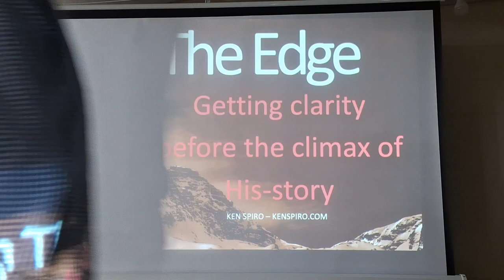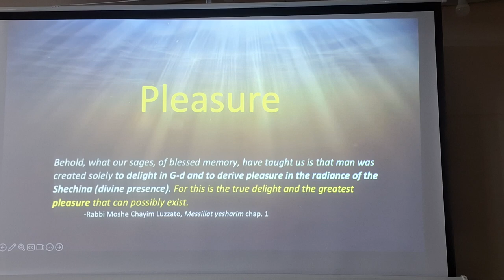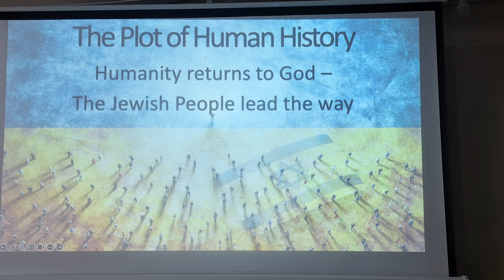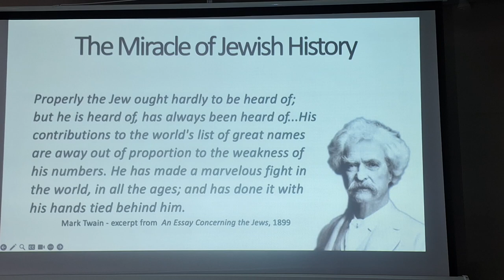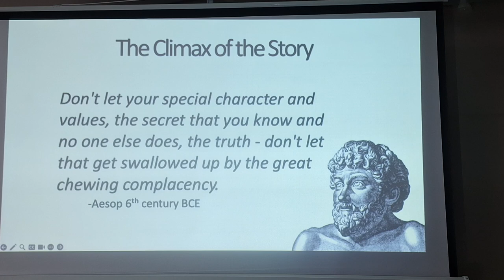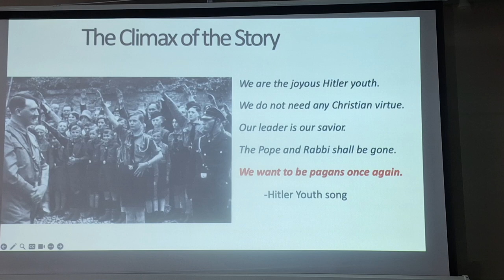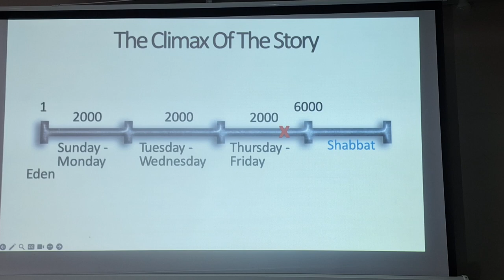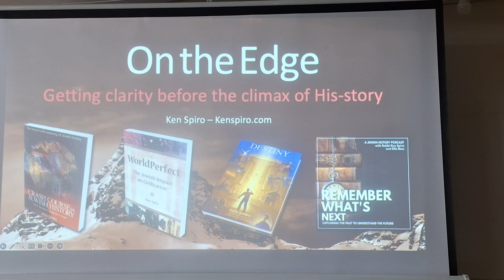Rabbi Ken Spiro | On The Edge - Getting Clarity Before the Climax of His-Story - 01 04 2024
* What do today’s headlines tell us about what is REALLY going on globally?
* How does it all fit into Jewish history and the Jewish people’s unique  mission?
* What crucial lesson must we learn?
* What can we do as a people to ensure our security and proactively make a difference in the world?